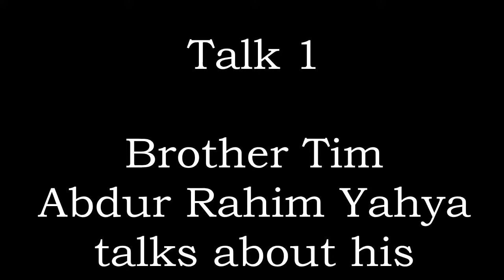From Christianity to Atheisim to Islam by Tim Abdur Raheem